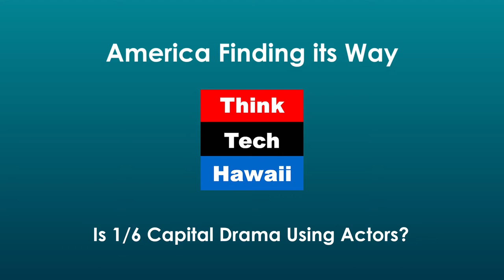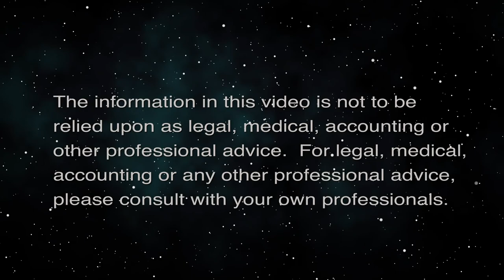Is 1/6 Capital Drama Using Actors? (America Finding its Way)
Can Geraldo Rivera be Truthsayer on Fox?  The host for this episode is Stephanie Dalton.  The guests for this episode are Jay Fidell, Cynthia Lee Sinclair, Winston Welch and Tim Apicella.

Show’s Guests review the first day of the US House Select Commission hearing on events occurring on January 6 at the U.S. Capital.  They discuss presentations of Committee Members, video evidence and first-hand witnesses’ accounts.  They analyze the accuracy and content of the evidence on various audiences, including Congressional leaders not in attendance.